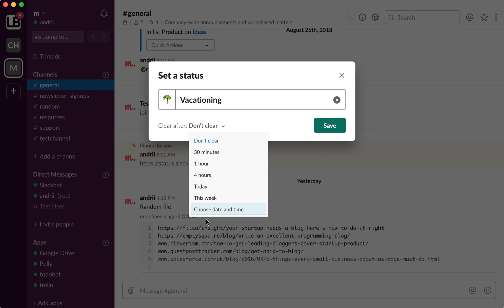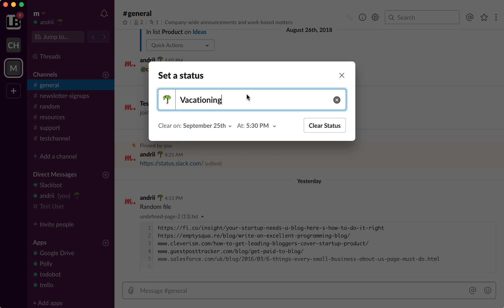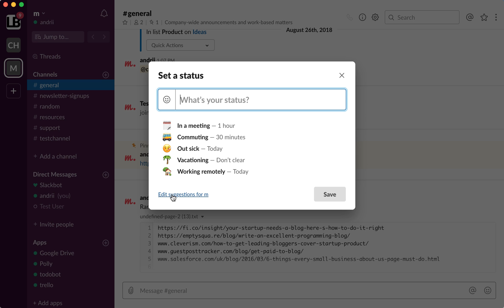How to SET STATUS on SLACK?